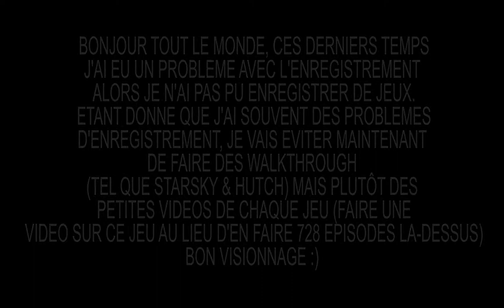Quake Champions | Test-FR